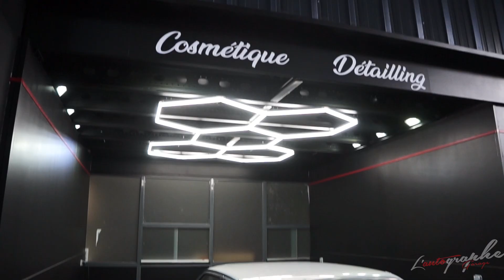L' AUTOGRAPHE ... Le grand retour des BMW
Bien qu'impliqué dans le domaine du "Multimarques", notre équipe n'oublie pas sa spécialisation dans les BMW.
Entre mécanique et cosmétique automobile , l'atelier commence à prendre son rythme de croisière .
Une chose est certaine, c'est toujours à L'AUTOGRAPHE-GARAGE que vous y verrez les plus belles BMW d'Ile De France et d'ailleurs.
De quoi continuer a ravir petits et grands !